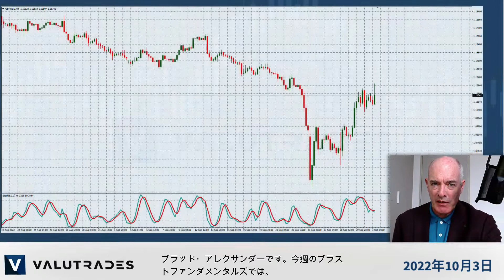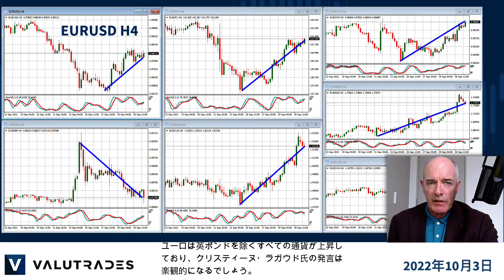英ポンドは回復傾向。米ドル高も継続中。WTIはギャップを持ってオープン。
Valutradersの皆さん、こんにちは！英ポンドの回復を見ましたか？
無料Valutradesシグナルのご登録は
ブラッド・アレクサンダーです。今週のブラストファンダメンタルズでは、EURUSD、 NZDUSD、 WTI(US Oil)、 FTSE (UK100)、 そしてGBPUSDについて見ていきましょう。
先週、英ポンドは減税案と週末の発言により、暴落が見られました。

しかし、現在トラス氏は英ポンドの回復を維持するためのこの計画を撤回することに決めました。英ポンドは現在かなり強くなっているように見え、このユーロ英ポンドの重要なサポートレベルに近づいてきています。
また、計画の変更によって、イングランド銀行は金利を6％まで上げる必要はないかもしれませんが、新しい楽観的な観点が英ポンドを上昇させるかもしれません。
このニュースは、FTSEを長期的なサポートラインから跳ね返させました。明日、テクニカル面からインデックスを見ていきましょう。

OPECプラスは今週、2020年3月以来となる対面での会議を開き、本格的な減産を実施するというウワサがあります。

このため、WTIは今朝ギャップがあり、今後数日間でギャップを埋める値動きをするのかどうか見ていきましょう。
私たちの分析では、ニュージーランドドルが最も弱い通貨としています。
32年以来のインフレ率にあり、その数値はあまり公表されていませんが、今週水曜日に金利決定が予定されています。
また今週は、アメリカの非農業部門雇用者数と、オーストラリア準備銀行の金利決定、さらに金曜日のEU首脳会議を含む世界中のイベントがたくさんあります。
ユーロは英ポンドを除くすべての通貨が上昇しており、クリスティーヌ・ラガウド氏の発言は楽観的になるでしょう。
Valutradesシグナルのご登録は下記概要覧にあります。
YouTubeチャンネルのご登録と、当社ウェブサイトにて通知登録をしていただくと、新しいコンテンツを更新した際に通知を受け取ることができます。

今回はここまでです。引き続きValutradesでのトレーディングをお楽しみください。また次
回お会いしましょう。
CFD、FX商品はレバレッジ商品であり、リスクを伴います。